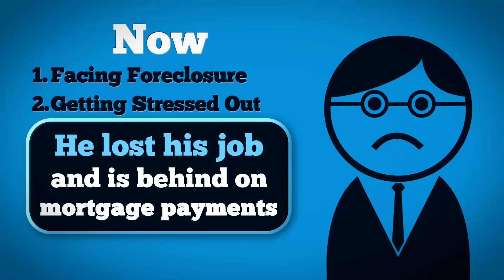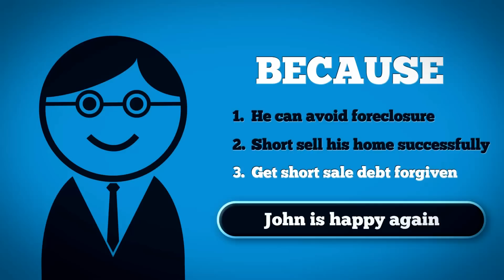Bucks County Short Sales - Certified Short Sale Agents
- Our Bucks County PA short sale agent, negotiator, attorney and Realtor have been helping homeowners to short sale homes in Bucks County, Pennsylvania to avoid foreclosure.

What is Short Sale?

A commonly used alternative to a foreclosure. If a homeowner can no longer afford to make mortgage payments and the home is worth less than what is owed, a short sale allows the homeowner to sell the home to pay off the mortgage. In a short sale, the lender agrees to accept an amount less than what is actually owed on the loan based on a showing of financial hardship.

What is Foreclosure?

Foreclosure is a process in which the estate becomes the absolute property of the lending institution. The Foreclosure process begins when the homeowner fails to make payments of the money due on the mortgage at the appointed time. Bucks County foreclosures proceedings typically start with a formal demand for payment which is usually a letter issued from the lender. This letter of notice is referred to as a Notice of Default (NOD). Depending on your state, the lender will issue this notice when the homeowner has been 3 months delinquent on the mortgage payments. Keep in mind that the notice is a threat to sell your property, terminate all your rights in that property and evict you from the premises.

What is Cooperative Short Sale?

Proactive approach to the short sale process whereby the short sale is initiated before an offer is made on the property. This is in contrast to traditional short sales in Bucks County PA , which begins the process after an offer is received. The proactive approach allows the servicer to gather paperwork and required documents in advance. The servicer provides the homeowner with a suggested list price that is based on the current market value.

Why Short Sale?

A foreclosure can have a devastating impact on your credit report that has a lasting effect for years to come. A short sale is typically reported on a credit report as a debt that is "settled for an amount less than what is due". While this will cause a dip in credit score, it will be nowhere near as harsh as the reporting of a foreclosure.

Why would a Lender Agree to a Short Sale?

Lenders do not want to own houses. Lenders are in the business of loaning money, not in the business of stockpiling real estate. There have been numerous reports that banks can face fees of up to $50,000.00-$60,000.00 in actually foreclosing on a property. From a business standpoint, the lender will make out better if the property is put on the market and given an opportunity to attract a buyer through short sales.

Short Sale Process

Most lenders have a short sale package containing documents that the seller must submit in order to have the short sale approved. Such documents include: hardship letter from seller/borrower explaining why the short sale is necessary, seller's financial statement, two most recent pay stubs, two most recent bank statements, two most recent tax returns, copy of an Agreement of Sale with buyer, copy of proposed settlement statement (HUD-1) demonstrating net monies to the lender. Once the package is submitted to the lender, a negotiator is assigned to the file who handles the short sale on behalf of the lender through closing.

About Our Bucks County Short Sale Agent:

Our Keller Williams Real Estate -- Bucks County Short Sale Specialist, Lori McGoldrick is CDPE (Certified Distressed Property Expert) certified. She provides necessary short sale paperwork and negotiates with the lenders and banks directly on behalf of our clients. All our short sale service is free to our clients.